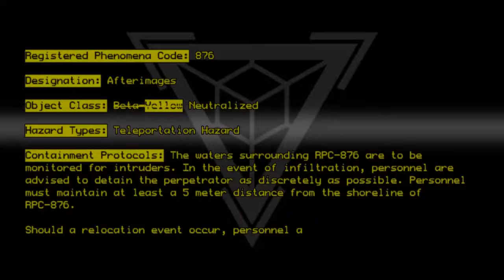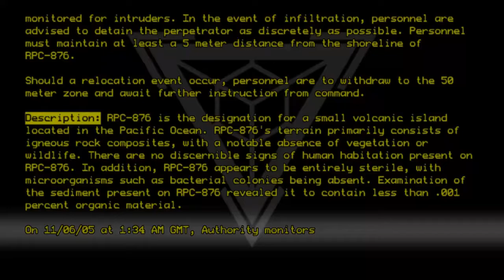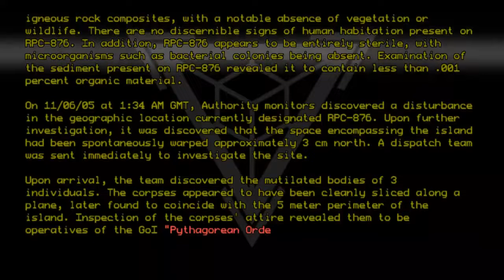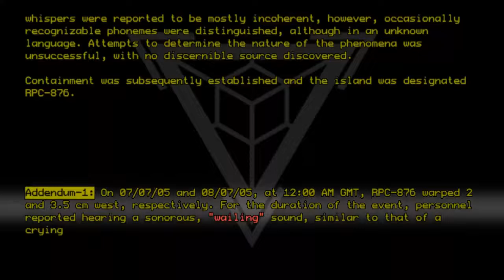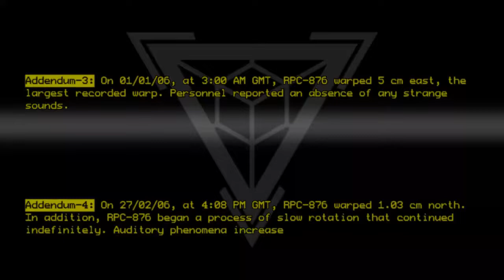RPC-876 - Afterimages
Code: RPC-876
Title: Afterimages
Rating: Unknown
Wordcount: 957
Last Edit: 24 Sep 2019 14:12
Revision: 4